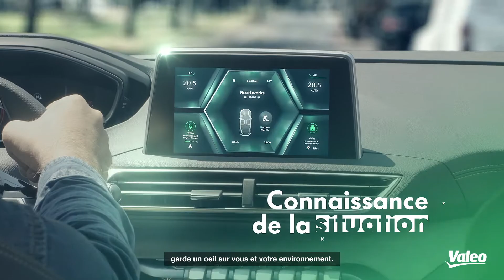Valeo InBlue : utilisez votre smartphone comme une clé de voiture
🔐 Votre smartphone pourrait bientôt devenir votre nouvelle clé de voiture.

📲 Valeo InBlue est une nouvelle génération de système d’accès et de démarrage mains libres utilisant la technologie Bluetooth Smart. Avec Valeo InBlue, verrouillez et déverrouillez votre véhicule et démarrez le moteur depuis votre smartphone grâce à une clé numérique sécurisée.

Compatible avec les smartphones, le système Valeo InBlue permet également le covoiturage, le stationnement à distance et l'accès à certaines données du véhicule telles que la pression des pneus, le niveau de carburant et le dernier emplacement de stationnement.

Retrouvez toutes les technologies développées par Valeo sur notre chaîne YouTube officielle !

🔹 Valeo InBlue: le système d’accès et de démarrage mains libres nouvelle génération

🟢 Bienvenue sur la chaîne YouTube officielle du Groupe Valeo !

Équipementier automobile mondial, partenaire de tous les constructeurs dans le monde, Valeo est une entreprise technologique qui propose des systèmes et équipements innovants permettant la réduction des émissions de CO2 et le développement des systèmes d'aides à la conduite et de la conduite intuitive.

➡️  Leaders de l’électrification et des technologies d’électrification et d’aide à la conduite, découvrez nos solutions oeuvrant pour une mobilité plus respectueuse de l’environnement, plus sûre et plus diverse.

➡️ Intéressé(e) par une carrière au sein de Valeo ? Suivez-nous pour découvrir la diversité de nos métiers à travers les témoignages de nos collaborateurs.